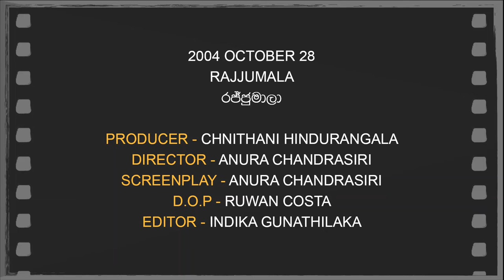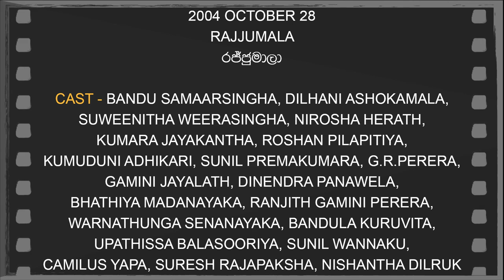Daily Movies 28 10 2004 RAJJUMALA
2004 OCTOBER 28
RAJJUMALA
රජ්ජුමාලා
PRODUCER - CHNITHANI HINDURANGALA
DIRECTOR - ANURA CHANDRASIRI
SCREENPLAY - ANURA CHANDRASIRI
D.O.P - RUWAN COSTA
EDITOR - INDIKA GUNATHILAKA
LYRICS - CHINTHANI HINDURANGALA,
SUNIL CHANDRA WICKRAMASINGHA
PLAYBACK - AROSHA SAMARADIWAKARA,
DEEPIKA PRIYADARSHANI, URESHA RAVIHARI,
AMARASIRI PEERIS
CAST - BANDU SAMARASINGHA, DILHANI ASHOKAMALA,
SUWEENITHA WEERASINGHA, NIROSHA HERATH,
KUMARA JAYAKANTHA, ROSHAN PILAPITIYA,
KUMUDUNI ADHIKARI, SUNIL PREMAKUMARA, G.R.PERERA,
GAMINI JAYALATH, DINENDRA PANAWELA,
BHATHIYA MADANAYAKA, RANJITH GAMINI PERERA,
WARNATHUNGA SENANAYAKA, BANDULA KURUVITA,
UPATHISSA BALASOORIYA, SUNIL WANNAKU,
CAMILUS YAPA, SURESH RAJAPAKSHA, NISHANTHA DILRUK